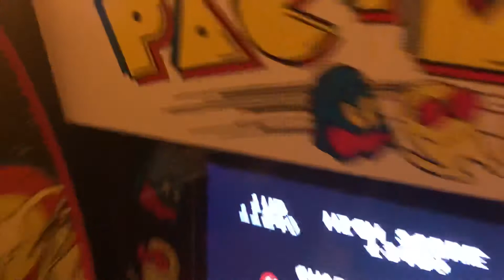Arcade1up Pac-Man PLUS gameplay!!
Pac-Man plus is sweeter than expected!